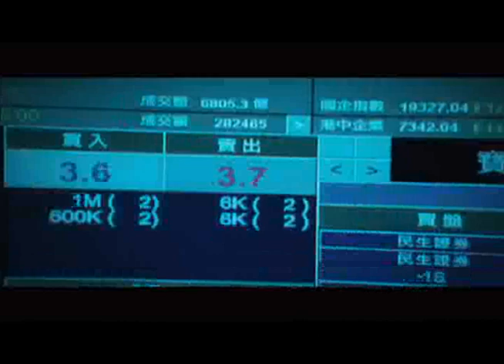Overheard 2 竊聽風雲2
In cinemas 25 August 2011

LAW Man-seng (Lau Ching-wan) a reputable security dealer was involve in a car accident. Police officer HO Chi-keung (Louis Koo) is assigned to the case when military surveillance devices were found in LAW's wrecked sports car. During the investigation, Ho finds that Law has some offshore funds of unknown sources and that an unknown person Joe (Daniel Wu) is wiretapping not only Law, but other members of 'Landlord Club', a legendary club with members from top business tycoons and entrepreneurs in town.
Director: Alan Mak, Felix Chong
Casts: Lau Ching Wan, Louis Koo, Daniel Wu.
Genre: Action, Thriller.